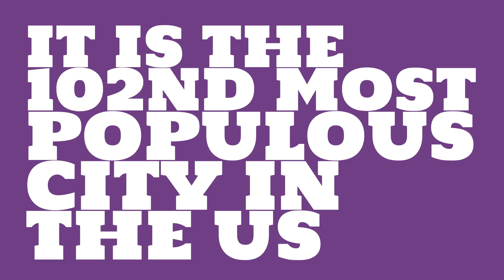How does the population of Fremont, CA compare to Manhattan?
What is the population of Fremont, CA? How does the size of Fremont, CA compare to other cities?